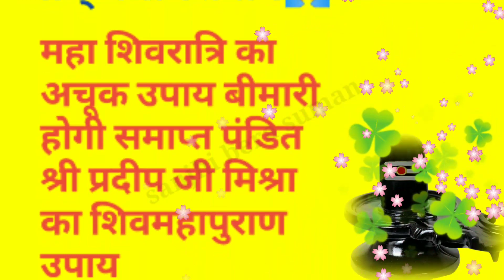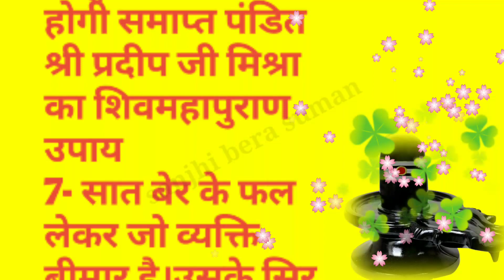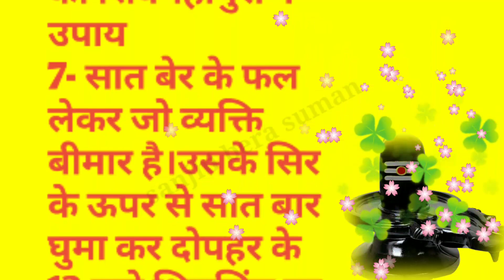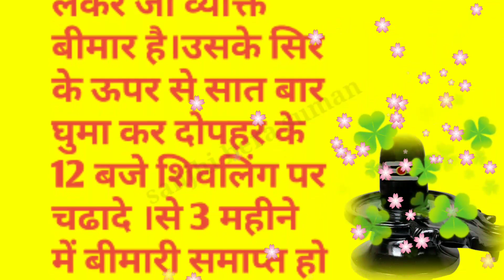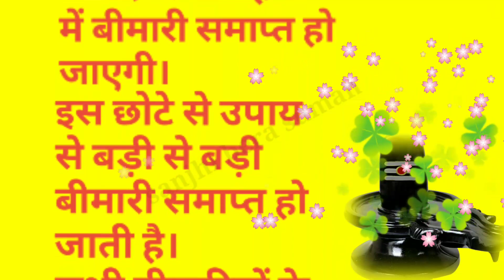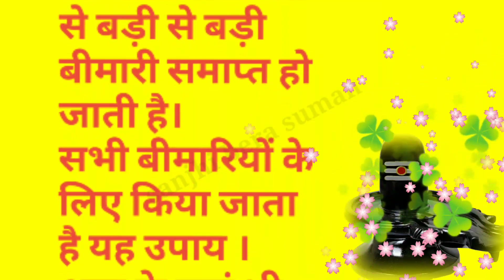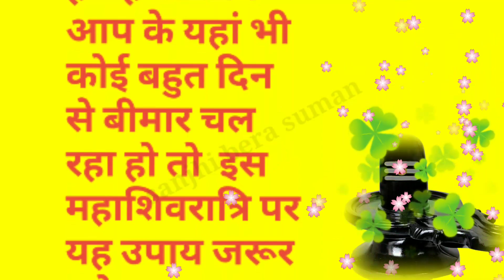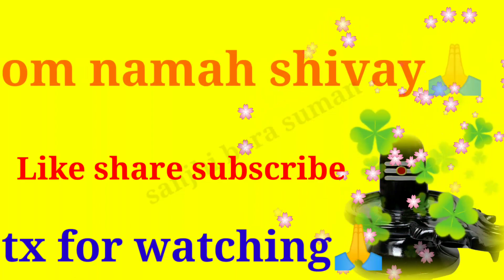महाशिवरात्रि के दिन करने वाला सबसे सुंदर उपायउपाय । शिवरात्रि के उपाय पंडित प्रदीप जी मिश्रा।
महाशिवरात्रि के दिन करने वाला सबसे सुंदर उपाय

शिवरात्रि के उपाय पंडित प्रदीप जी मिश्रा

पं प्रदीप मिश्रा जी द्वारा बताया गया उपाय
पंडित प्रदीप मिश्रा जी द्वारा बताया उपाय